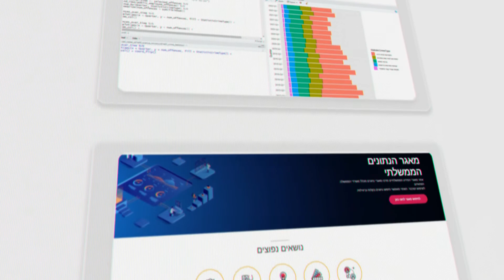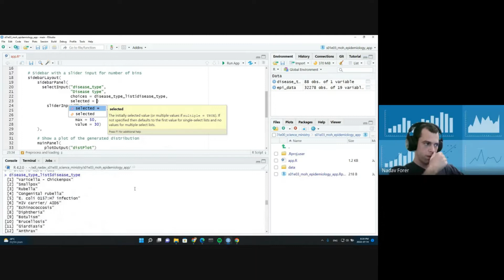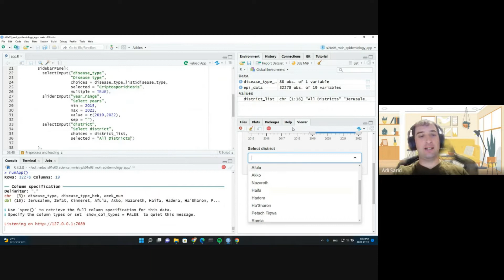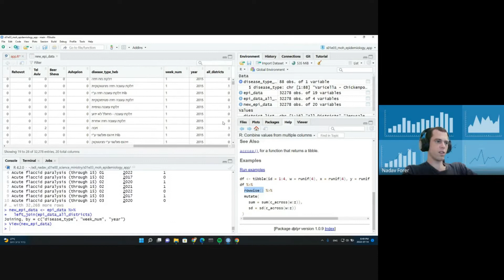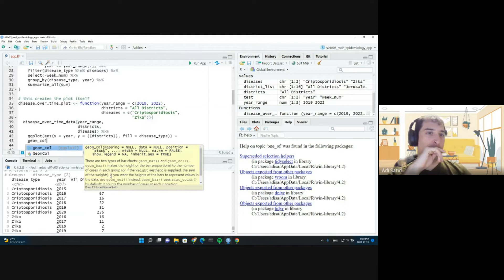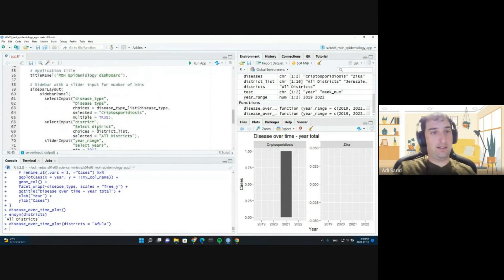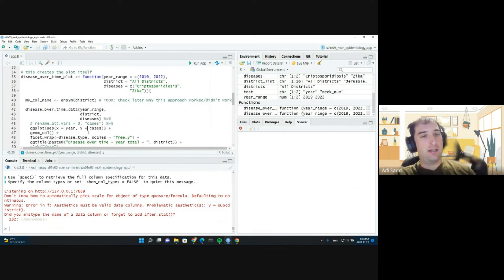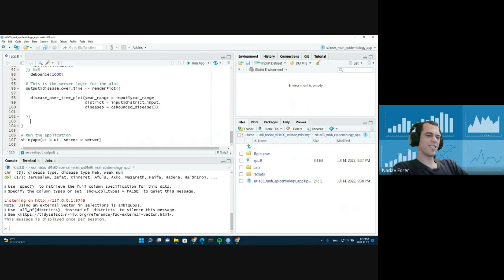s01e03 - עדי ונדב מנתחים נתונים - יצירת אפליקציית Web באמצעות חבילת Shiny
0:00 Intro
0:15 New Shiny webapp
7:08 Built in template structure
8:46 Preprocess
13:55 Interface: Defining UI layout
30:55 Server: Defining logic
1:29:07 Tuning eagerness of reactive elements
1:33:19 Publishing the completed app
1:35:35 Chit chat while looking for published example
1:39:01 Demo application using Shiny package and hosting
1:40:36 Recap

בסרטון זה אנחנו לוקחים את הנתונים האפידימיולוגיים שניתחנו בפרק הקודם והופכים אותם לאפליקציה אונליין אינטראקטיבית פשוטה באמצעות חבילת Shiny!

שימו ❤️:
איפשהו באזור 01:13:00 יש בלבול קטן (שממשיך הלאה בפרק) עם הפונקציה שמציירת את התרשים. תיקנו את זה בהמשך הפרק בפתרון עוקב, אבל למי שרוצה את הפתרון המלא, יש בקוד המקור המלווה את הפרטים.